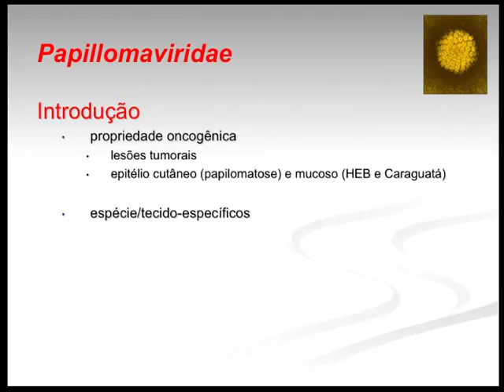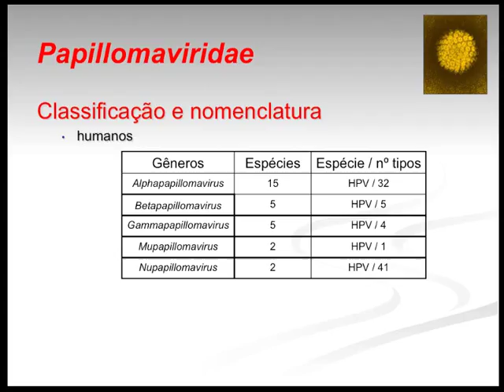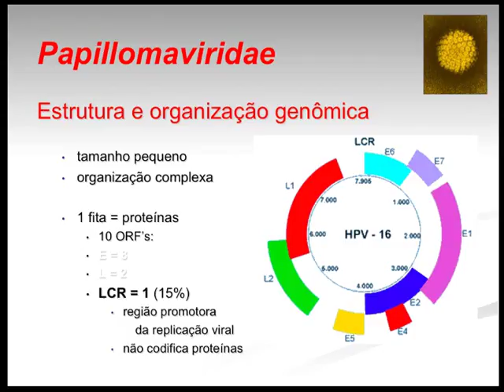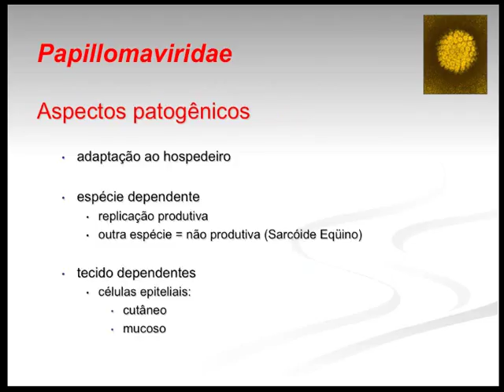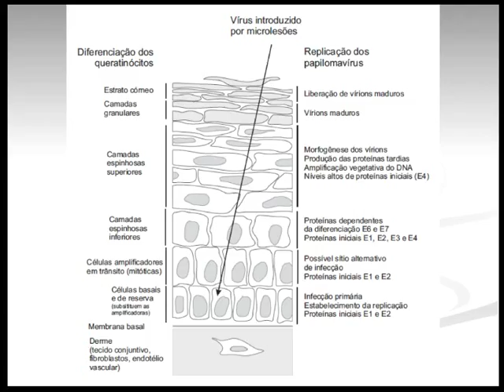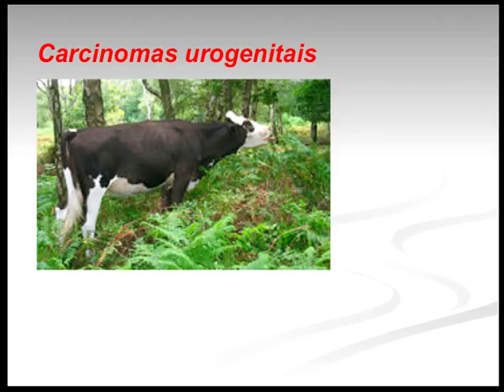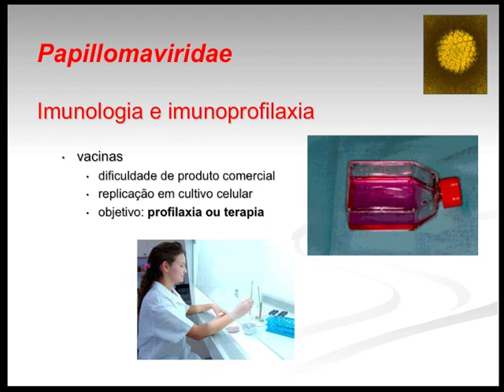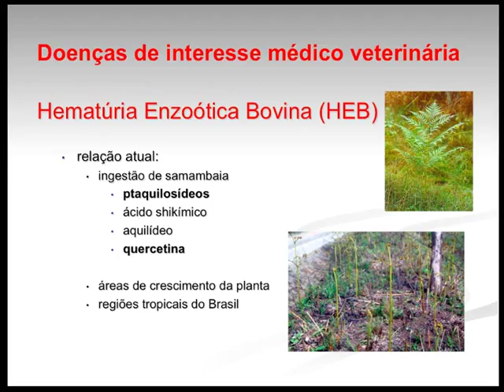Micro Vet 2015.1 Aula #2 - Família Papillomaviridae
Aula da disciplina de Microbiologia Veterinária para o curso de Medicina Veterinária da Universidade Federal da Paraíba. Nesta aula apresentamos os aspectos gerais da família Papillomaviridae: importância, classificação, arquitetura viral, mecanismos de oncogênese, replicação viral, principais espécies virais relacionadas a doenças de importância veterinária.